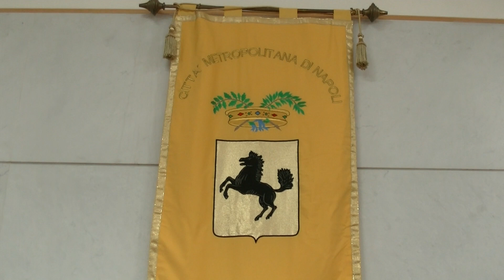Reddito di Cittadinanza. I progetti utili per la collettività, una risorsa per i Comuni